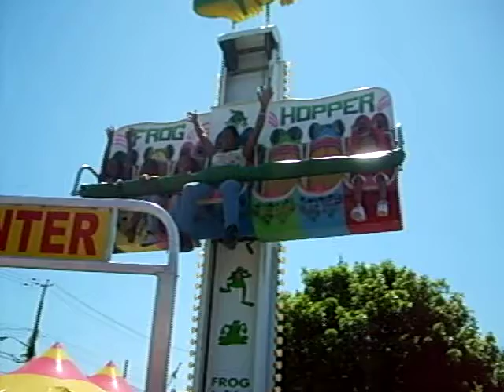Mia's 5th Birthday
Mia at Nellie Bly